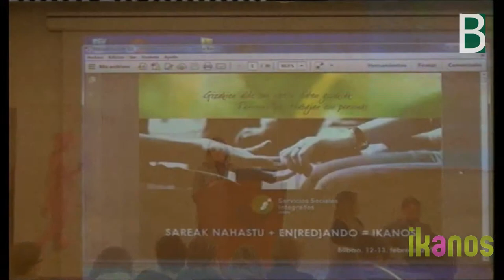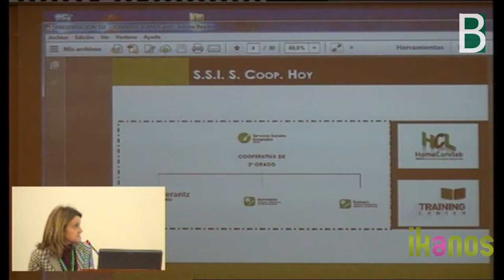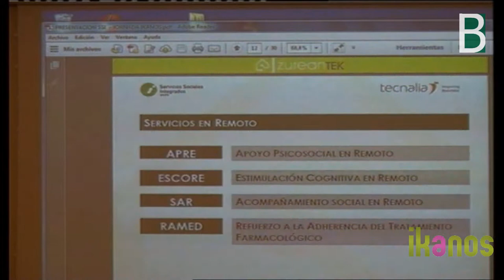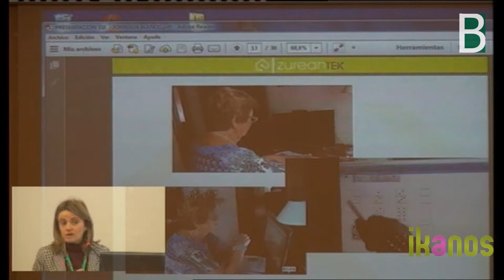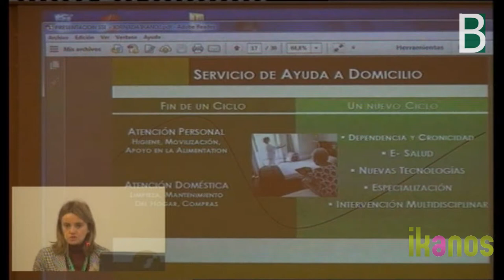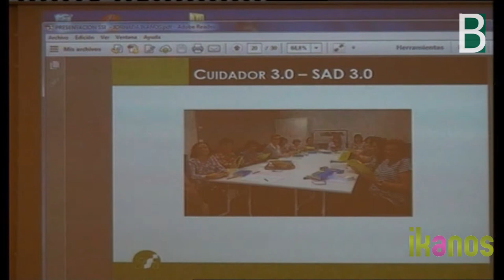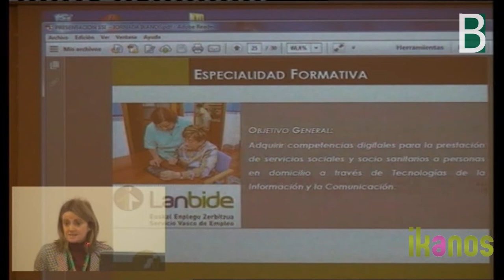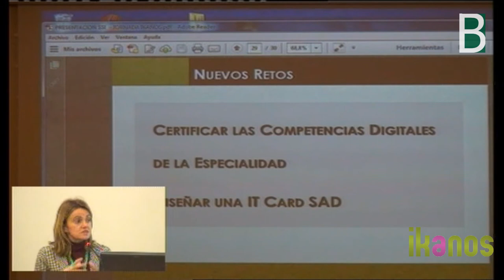Karmele Acedo servicio ayuda a domicilio en Ikanos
Karmele Acedo presenta El servicio de ayuda a domicilio en clave TIC en Ikanos